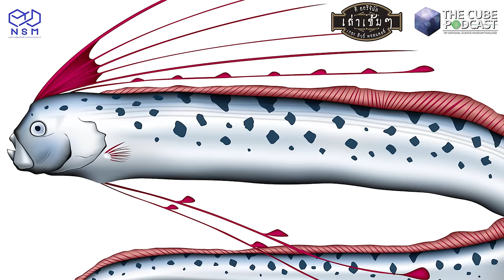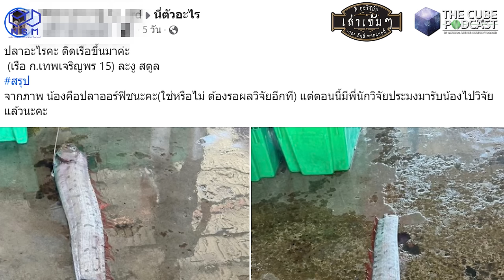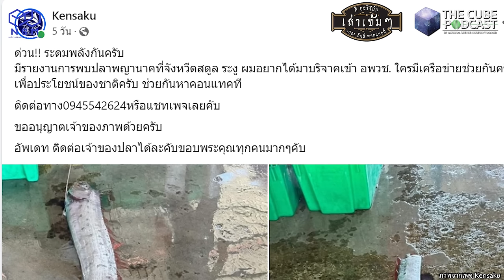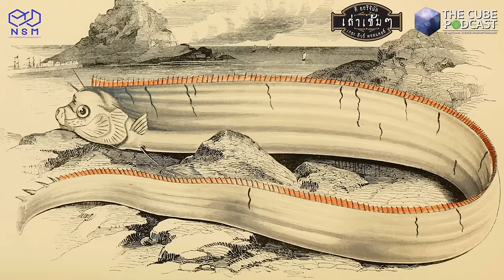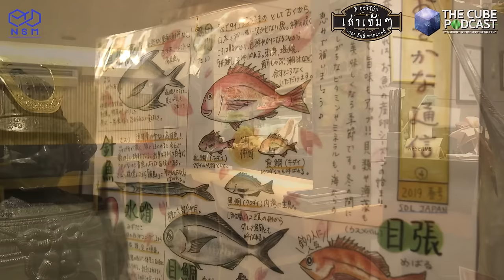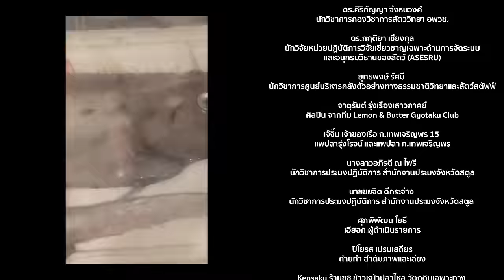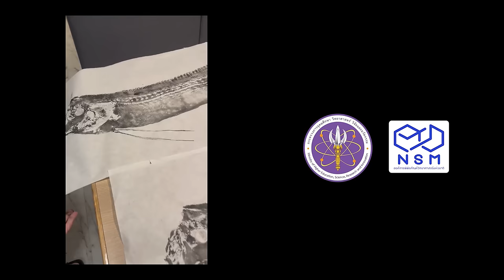ในที่สุด! ปลาพญานาคตัวแรกของไทย แบบเต็ม ๆ ล้วงลึกถึงไส้ถึงพุง ออร์ฟิช - เล่าเข้มๆ | The Cube Podcast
จากเริ่มต้นจนถึงปัจจุบัน ของ ปลาพญานาค ตัวแรกของประเทศ
จับได้แล้ว เอาไปไหน? สำคัญอย่างไร? ทำไมต้องบริจาค?
จากสตูล มุ่งหน้าสู่ปทุมธานี ตอนนี้สภาพเป็นอย่างไร

หยิบกับแกล้มของคุณมาให้พร้อม แล้วมากินคู่ไปกับ
เล่าเข้ม ๆ วันนี้มาในเรื่องราวการเดินทางของ ปลาพญานาค

พิพิธภัณฑ์ธรรมชาติวิทยา

ขอบคุณภาพถ่ายจาก : ยุทธพงษ์ รัศมี นักวิชาการศูนย์บริหารคลังตัวอย่างทางธรรมชาติวิทยาและสัตว์สตัฟฟ์
Host

thecubepodcast I The Cube Podcast
ติดตาม the cube podcast ในช่องทางอื่นๆ
ติดต่อรายการ 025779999 ต่อ กองสื่อสารวิทยาศาสตร์